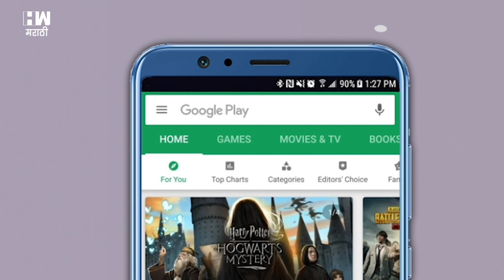महाराष्ट्रात कोरोनाची लस मोफत मिळणार, नवाब मलिकांची घोषणा !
कोरोना लस भाजप लोकांचे जीव वाचवण्यासाठी देत आहे की निवडणुका जिंकण्यासाठी देत आहे, असा सवाल नवाब मलिक यांनी विचारला आहे. ते औरंगाबादमध्ये बोलत होते. भारतीय जनता पार्टी निवडणूक हरली तरी या देशातल्या लोकांना लस मोफतच मिळणार आहे आणि महाराष्ट्रातील जनतेला ही लस पूर्ण मोफत दिली जाईल, असं स्पष्टच नवाब मलिक यांनी सांगितलं.